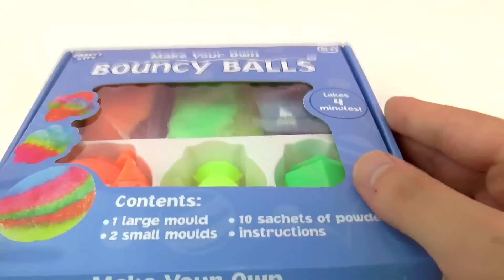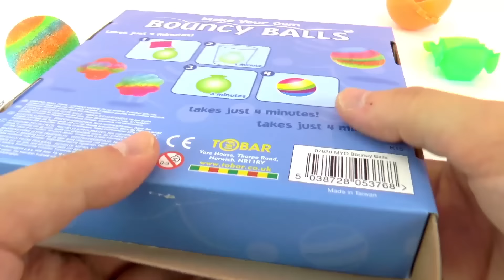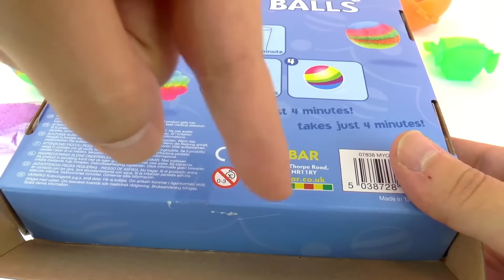Bola de gelatina | Make your own BOUNCY BALL | Haz tus propias pelotas de goma